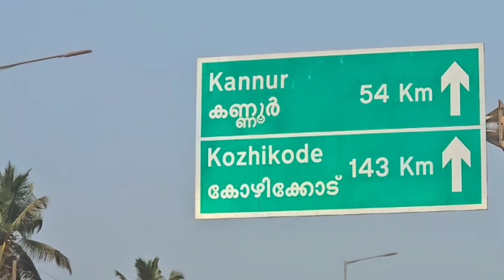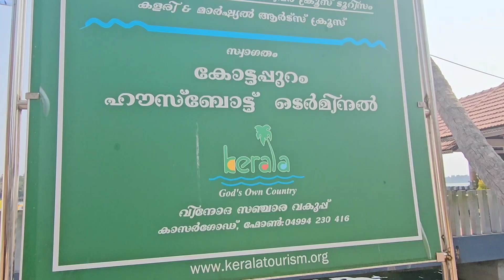Road trip to kerala | The Silver dons